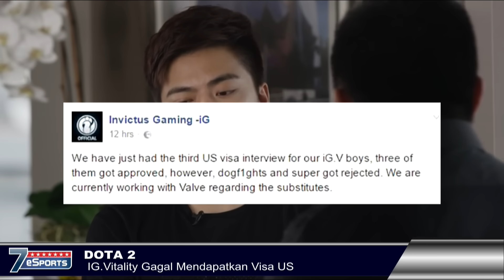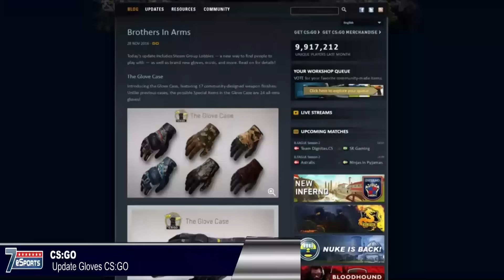7eSports #015 : Tim Dota Kanaya Gaming Kehilangan Captain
7 e-Sports Episode 15
7 Desember 2016

Cast By : Dimas "Dz" Rizki
Naration : William "tova" Tjahyadi